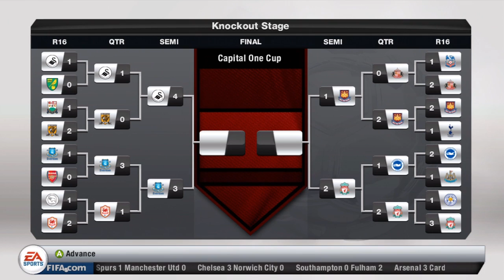FIFA 13 - Career Mode - Ep 24 - LAST MINUTE PLAYERS!!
Hope you all enjoy the career mode and if you have any suggestions on who i could possibly buy or how i could improve the series that would help a lot!

All your support is appreciated, without you i wouldn't be doing these videos. So i thank you all!